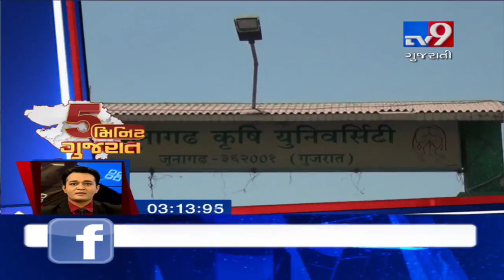News in brief from across Gujarat : 03-06-2019 |Tv9GujaratiNews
News in brief from across Gujarat : 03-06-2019